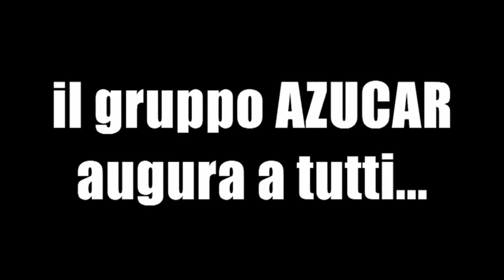AZUCAR-Have yourself a merry little Christmas (cover)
Simone Bigioli-piano e arrangiamenti
Paolo Malacarne-tromba-flicorno
Carlo Barbieri-sax soprano
Cristian Felisari-contrabbasso
Fabio Bolda-congas
Giovanni Bersini-bongos